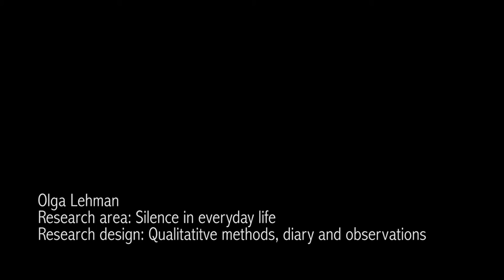Olga Lehmann - Research on silence in everyday life